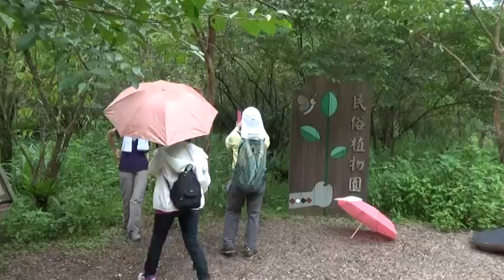104 06 27九寮溪